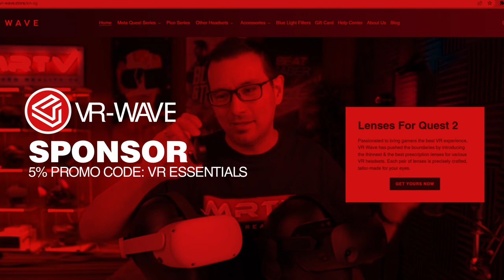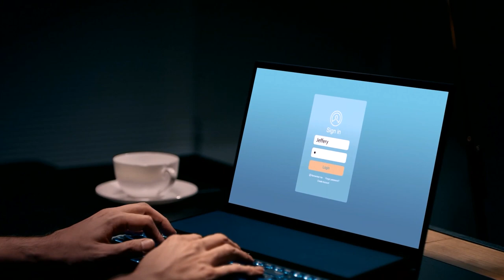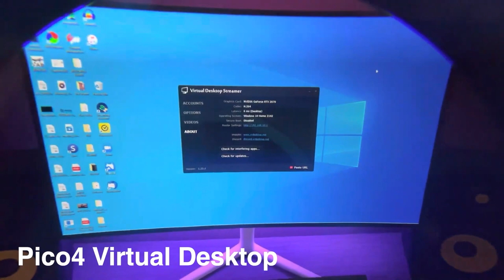PICO 4: the BEST ALTERNATIVE for wireless PCVR in 2023 with Wifi 6?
0:45 Introduction to Wifi 6 Asus XT8 streaming the PICO 4 to SteamVR wirelessly;
3:49 Review of the Asus XT8 with the PICO 4 streaming wirelessly to SteamVR and Hal Life Alyx at full Ultra high resolution;
5:15 Virtual Desktop Bitrate settings when streaming the Pico 4 to SteamVR and Half-Life Alyx;
5:45 Best Virtual Desktop Bitrate settings for black edges fix when streaming the PICO 4 to SteamVR;
6:50 Virtual Desktop Graphics and compression when streaming Wifi 6 PICO 4 to SteamVR Half-Life Alyx;
13:40 Downside of using the PICO 4 streaming wirelessly to SteamVR;
14:30 PICO 4 controller binding errors to Half-Life Alyx and After The Fall in SteamVR;
16:15 PICO 4 Free virtual assistant software interference with my other VR PC applications;
16:50 PICO 4 virtual Desktop quick panel bug in the PICO 4 while playing a VR game;
17:40 PICO 4 Wireless streaming After the Fall with the Asus XT8 wifi 6 to SteamVR;
18:16 PICO 4 Audio impressions with streaming to SteamVR with the Asus XT8 Wifi 6;
18:46 PICO 4 battery life when streaming to SteamVR with the Asus XT8 Wifi 6 router;
19:35 PICO 4 cable battery charging when streaming to SteamVR;
20:30 Is it worth upgrading to the PICO 4 for wireless PCVR streaming and wifi 6 or not?;
33:10 VR Essentials community Shout-outs;

By the Asus XT8

HEADPHONES & CONTROLLER
BATTERIES
1.5V rechargeable AA batteries

4K HDMI cable